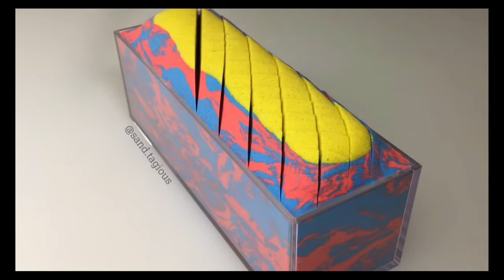very satisfying and relaxing compilation kinetic sand ASMR